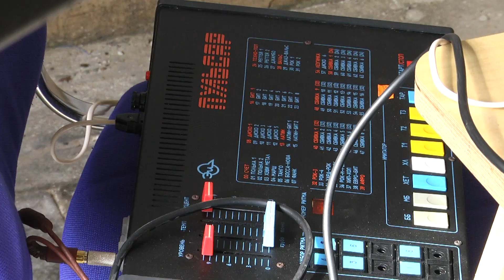У Житомирі триває фестиваль "Вимірювач: розпоковка"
Наукові конференції та майстер-класи тривають на локаціях заводу "Електровимірювач" у Житомирі. Ці заходи – частина фестивалю "Вимірювач: розпаковка". Про це Сспільному розповіла представниця заводу Віта Базан.